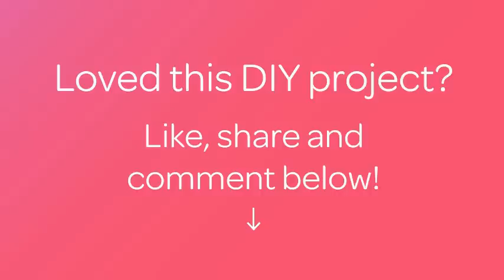Trasforma una Canotta in un'Originale Collana - Fai da Te Style - Guidecentral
Informazioni su questo Fai da Te:
- Titolo: Trasforma una Canotta in un'Originale Collana

Occorrente:
- canotta o t-shirt in jersey (cotone elasticizzato)
- bottone
- ago e filo
- forbici